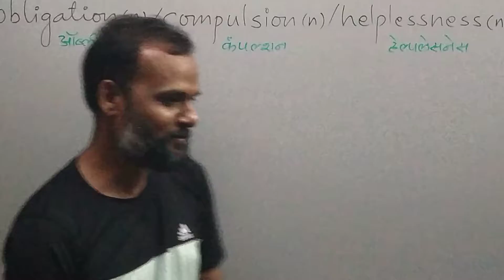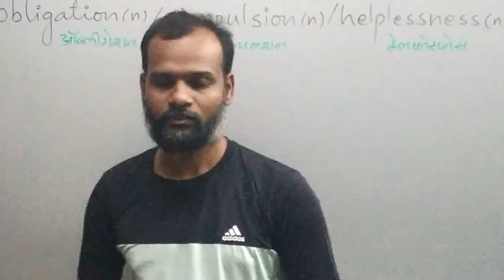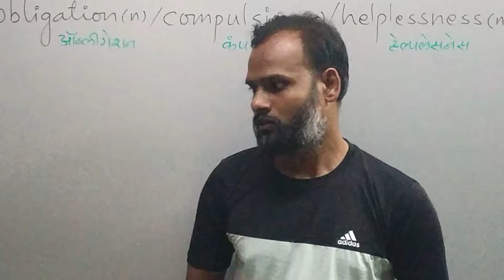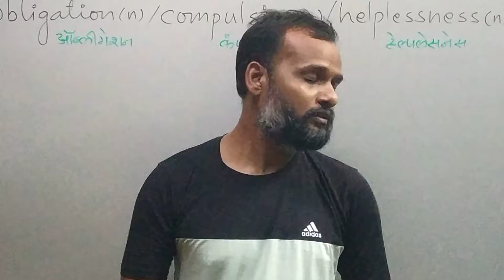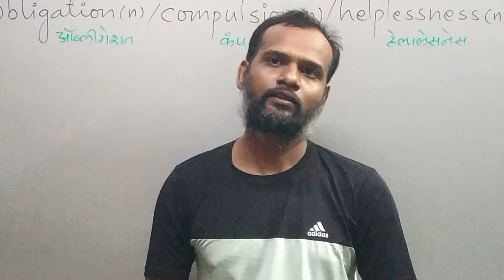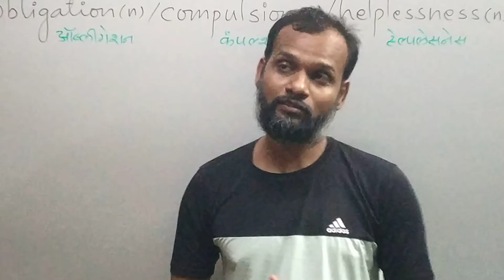The Speech Of Osho Sanyasi || jhasirclasses kachnarcity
englishspeakingwithjhasir "JHA SIR", must have heard the name..!! When anybody talks about spoken English; JHA SIR is spelled.It is not because JHA SIR is a learned person; but people feel happy after joining this class.Actually the process of this class is just upside down to the teaching process of Indian education system.NO CRAMMING; NO HOMEWORK; NO PUNISHMENT; ~ NO STRESS; NO HEADACHE; NO INSULT; NO GUILT . Teacher happy ~ students happy. HAPPY HAPPY.
LIVE LIFE KING SIZE. "SARVEY BHAVANTU SUKHINAH ; SARVEY SANTU NIRAMAYAH {may everybody be happy ; may everyone be healthy}